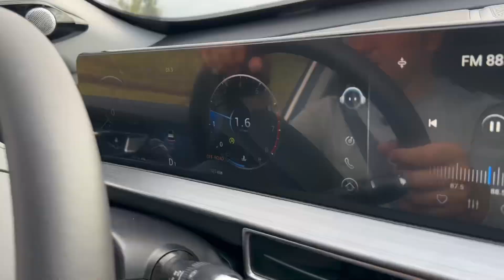ТОЛЬКО ЭТОГО НЕХВАТАЛО!! Самый ОЖИДАЕМЫЙ Chery Tiggo 7 PRO MAX AWD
Один из лидеров по продажам Чери Тигго 7 про макс стал полноприводным.
Провели полноценный обзор и тест-драйв, автомобиль приятно удивил, добавились изменения которых не хватало.